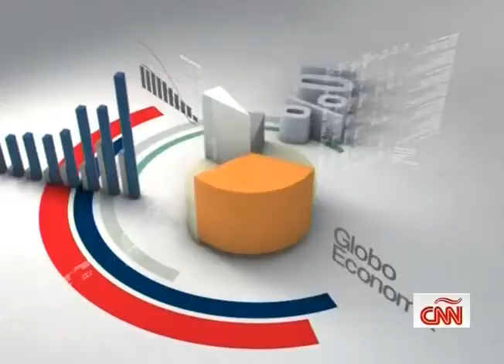GloboEconomia, Febrero 20, 2015, Parte 1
Repaso a la economía mundial